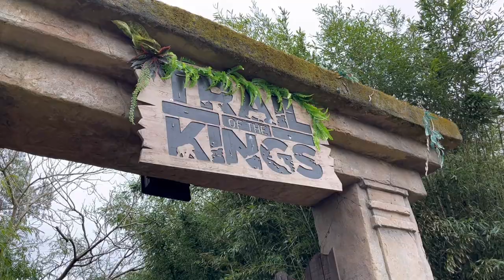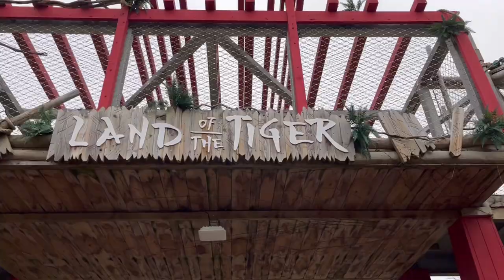LIONS, TIGERS & GIRAFFES - Chessington Zoo Day February 2023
Join us as we visit Chessington for one of their FebROARy Zoo Days!

It was lovely to wander round the zoo and appreciate all the amazing animals that you can visit at Chessy! Our favourites were of course the lions & tigers. We also really enjoyed the Giraffe sneak peek!

We hope you enjoy the video as much as we enjoyed our day!

Lou & Mr B xoxo